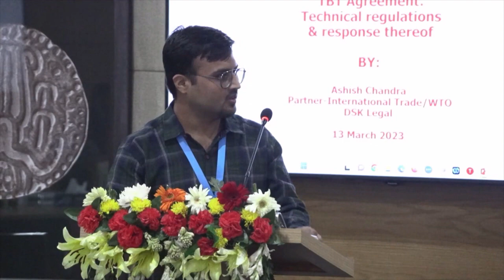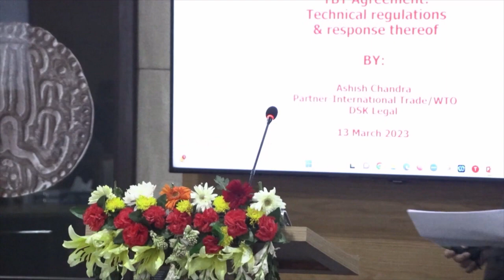WTO TBT National Workshop- Session 5- How TBT notifications are responded in India.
This workshop aims to enhance the capacity of Indian government officials to implement the WTO TBT Agreement effectively. Mr. Ashish Chandra (Partner Customs/International Trade, DSK Legal) discussed the responses on TBT regulations in India. This workshop was organized by Centre for WTO Studies in collaboration with Ministry of Commerce and Industry.